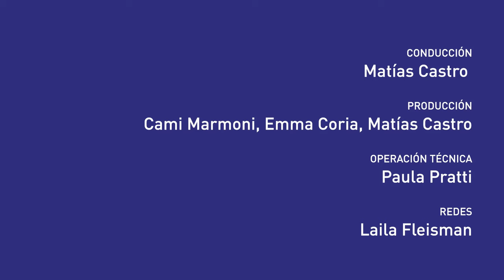Gabriela Ivy | “Necesitamos nuevos referentes, es momento de sembrar”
Gabriela Ivy es productora de contenidos, se especializa en política y género, y según reza su bio, combate liberpijis. Es activista trans no binarie, y sigue el fenómeno liberal conservador desde 2018. Desde entonces, enfrenta el sentido regresivo de la conversación pública y el ataque sistemático a las disidencias y minorías de todo tipo sin perder identidad de clase.

Le preguntamos cómo explica el crecimiento en la cantidad de personas que la siguen desde finales del año pasado, por qué a medida que las condiciones de vida empeoran el presidente no pierde proporcionalmente imagen positiva y si hay una moda antiprogresista entre progresistas. Además, a quiénes ve como referentes políticos y sociales, qué proyección encuentra en ellxs y, qué hacer con lxs caidxs de este plan regresivo que se entusiasmaron con Milei.